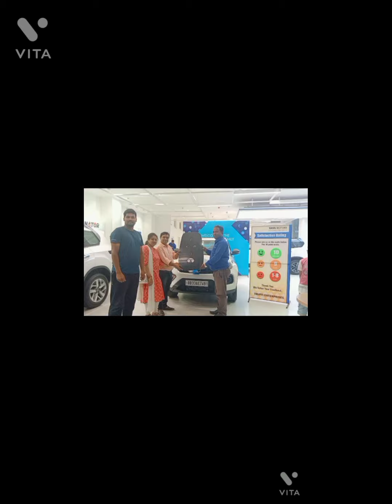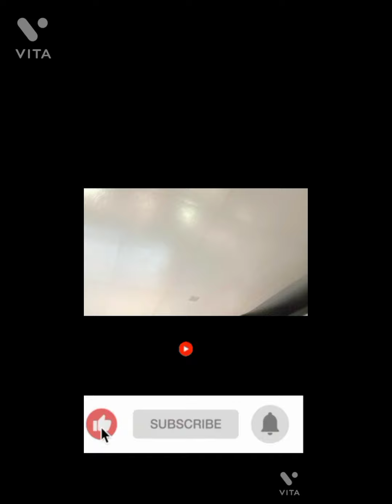My New VLOG My Big Brother New Car 🚗😱 🚗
eia mera vlog channel he SUBSCRIBE MY YOUTUBE CHANNEL 👈 Sopport kijiye 😭😭🥺🥺I am Low Standard Ledka hnu Please All my friend request All gays please 🥺🥺🥺 Sopport Pabitra Sethi Vlogs 👈🙏🙏🙏🙏🙏🙏🙏🙏🙏🙏 more Anurodh all sango mane Mu patho padhichi, Kintu Amo samaj re job nahi ,aji kali job bi Karuchonti kintu kon salery,re bi dhamak dei kamo Karuchonti mo request je Mate apana mane Sopport kale Mu Uperaku uthi paribi Please All gays please 🙏🥺🥺👈 SUBSCRIBE MY YOUTUBE CHANNEL 👈❤️🙏😭😭😭 mo Video dekhontu au mate ago ku sopport karontu JAY JAGANNATH,JAY HIND ❤️🙏🙏❤️

AMO SIR AJI GOTE CAR KINILE JADI CAR 🚗 TI BHALA LAGITHIBO ,MATE COMMENT RE KUHONTU Nyc 🚗 Car